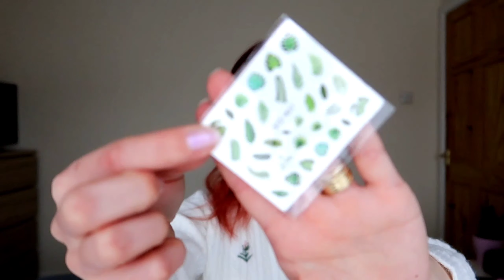💅 Oja Semipermanenta la tine acasa || Tot ce ai Nevoie 💅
💅Astazi vorbim despre oja semipermanenta si de tot ce aveti nevoie pentru a incepe sa va aplicati singure oja semi la voi acasa💅

💅Pe mine m-au ajutat mult videoclipurile de genul asta, asa ca am facut si eu unu in care va arat tot ce mi-am cumparat(momentan) si va spun si cum mi s-au parut produsele pentru ca le-am folosit deja de 2 ori si ma declar multumita!

💅Produsele mentionate sunt aici ⤵️

1. Buffer

2. Oja semi nuanta Sea Shell

3. Oja semi nuanta French Cancan

4. Kit

5. Pila electrica

6. Oja semi CANNI

💅Pensulele pentru unghii cat si stickurile/accesoriile, se pot gasi pe orice site, cat si in magazine . 💅

  🍁 Daca v-a placut videoclipul aratati-mi asta printr-un MAAAARE LIKE 👍👍👍
   🍁 Nu uitati sa VA ABONATI canalului daca va place continutul meu si bineinteles sa apasati pe 🔔 pentru a fi mereu la curent cu noile videoclipuri . 🥰

   Cateva detalii despre mine
🍁 Ma numesc Loredana, sunt nascuta pe 24 august, locuiesc in Marea Britanie din aprilie 2017 si pe canalul meu gasiti diverse videoclipuri, dar in marea majoritatea a timpului videoclipuri de Makeup si Beauty 😊.
🍁 Marea mea pasiune este 📸(fotografia).
🍁 Alte pasiuni : 💄(makeup) , 🥕(gradinarit) , 🪴(plante) , 📖 (citit).
🍁 Iubesc din tot sufletul animalele 🐶 si ador marea si stau in natura, sa ma plimb, sa descopar lucruri noi si sa ascult o simpla adiere de vant  sau cantecul pasarilor.